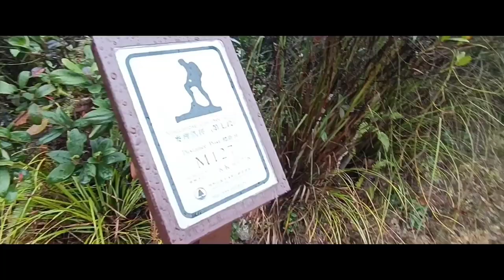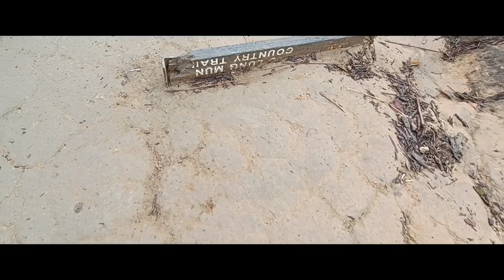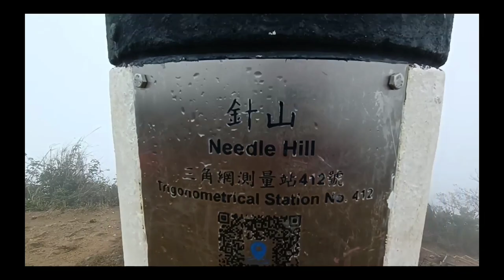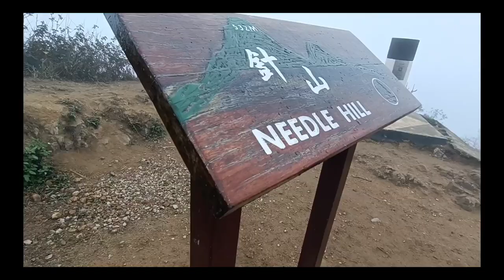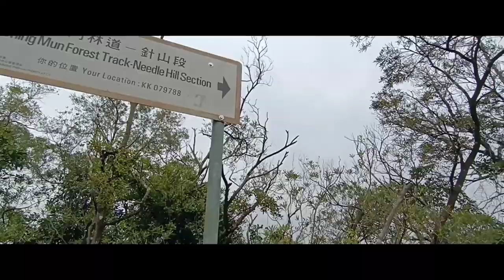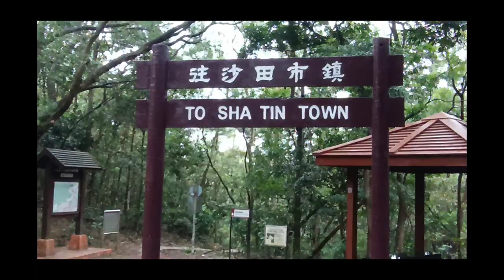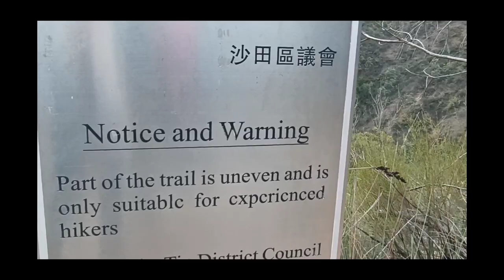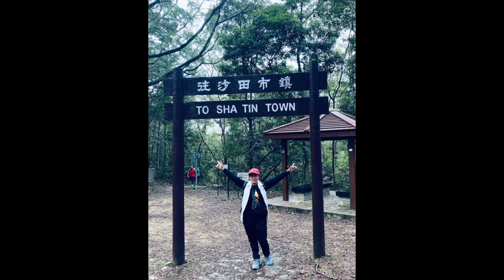NEEDLE HILL /Cham Shan (針山) third-sharpest peak in Hong Kong Tuen Wan - Sha Tin by djdhel